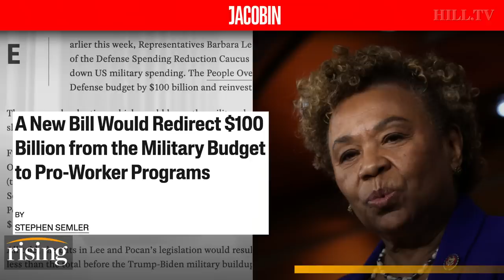Bill Aims To Cut PENTAGON BUDGET By $100B, Will The Squad BACK Anti-War Legislation?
Co-founder of SPRI, Stephen Semler, breaks down new legislation that would cut $100 billion from the Department of Defense's budget, and reinvest the money in other federal programs.